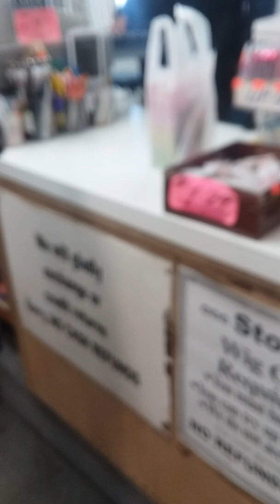No mohair here Hair store